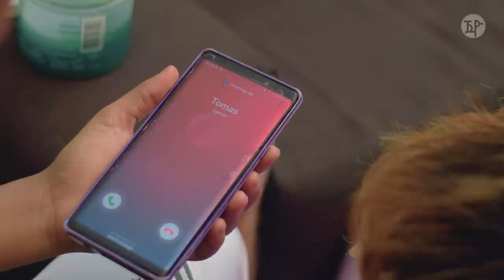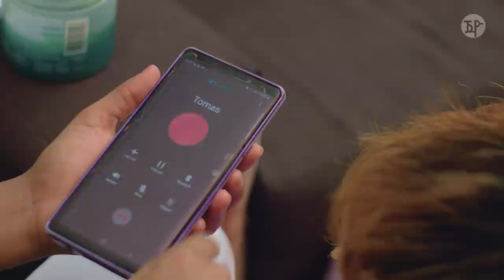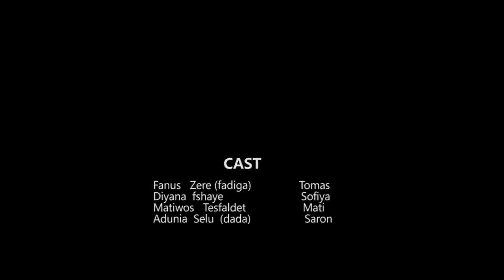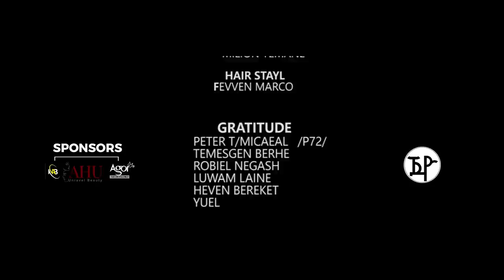JayoTruth /New Eritrean Series Movie /ደላዪ መርዓት/ 3ይ ክፋል (Part 3) By Yacob Dawit 2023.